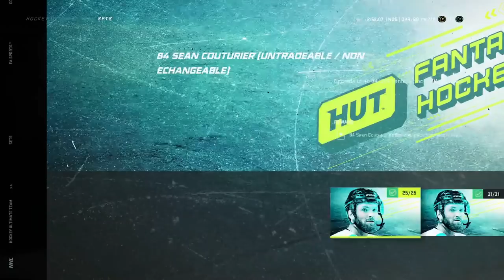NHL 21: GETTING STARTED IN HUT | HOLIDAY PLAYERS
In this video I go over everything you need to know for NHL 21 HUT as a newer player starting during the holidays! I go over which cards to target early, the best modes to focus on as well as team building tips! Let me know what you think!

Head over to GamerSaloon for the most competitive games on the planet, the most trusted wager website in gaming!